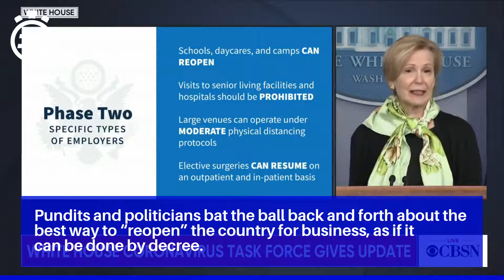Jobless disaster: The struggle to save the economy while people are dying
A University of Chicago study predicts 42 percent of the jobs losses during the pandemic may turn out to be permanent.

The entire economic debate has been inextricably linked to the increasingly partisan arguments over saving people from Covid-19.

The purest distillation of media hatred for Trump was captured in a banner headline in the left-wing Huffington Post: